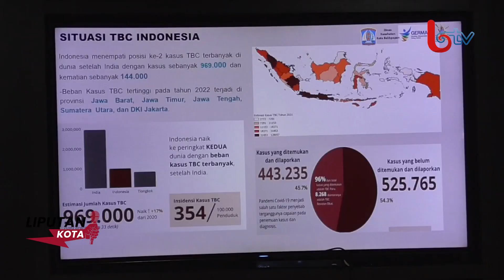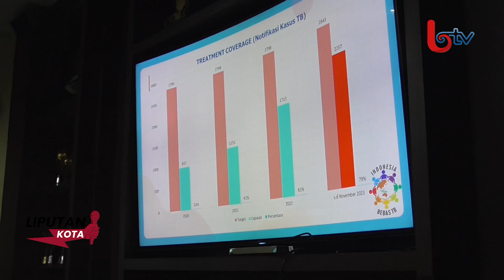DINKES BALIKPAPAN PERKUAT JARINGAN FASKES